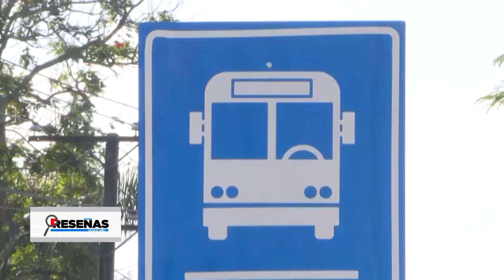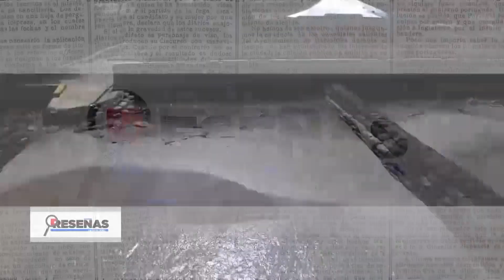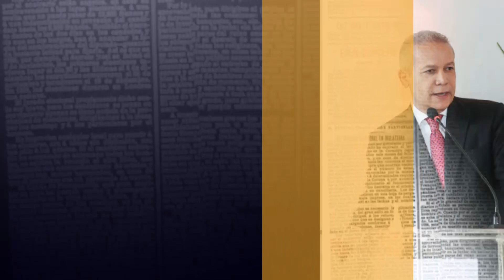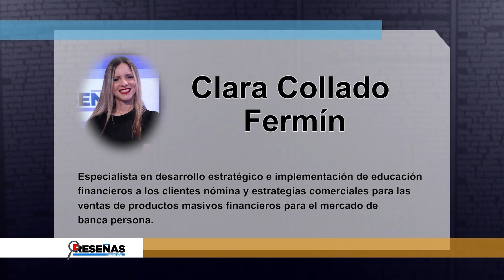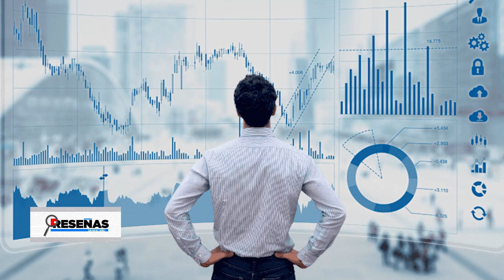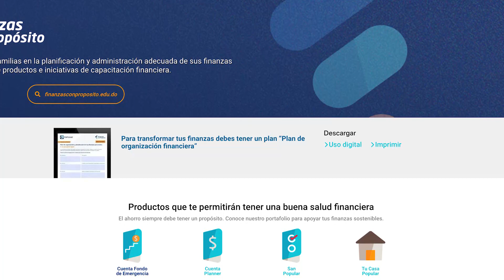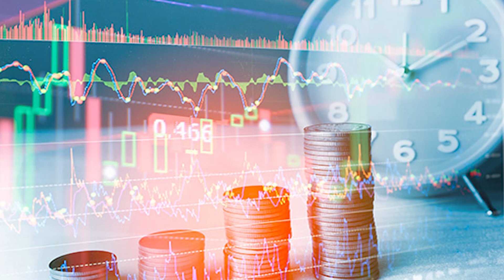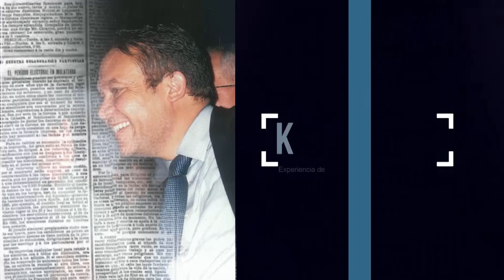APRENDE SOBRE FINANZAS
Reseñas

🗣🗣 Para mantenerte actualizado con las noticias nacionales, internacionales, deportes, cine, entretenimiento, política y demás.